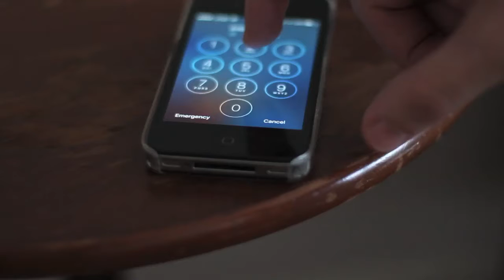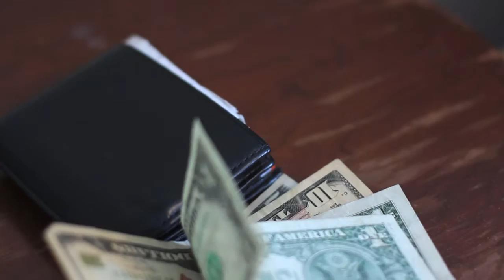One Day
If you would like to view a version with music not muted ;( follow this